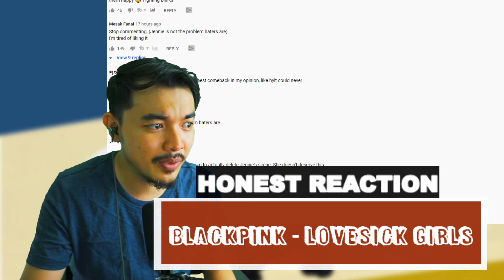[MALAYSIAN HONEST REACT] blackpink lovesick girl mv